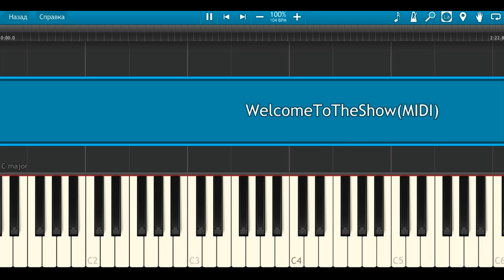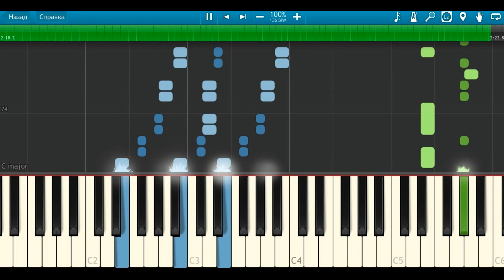MLP: EG: RR "Got the Music in our Hearts" - Synthesia Tibetron Remix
I represent a remix made in FL Studio.
In my opinion Tibetron - it's awesome and melodic :)